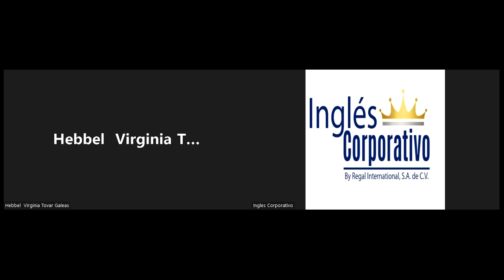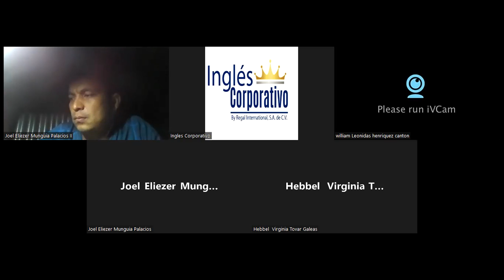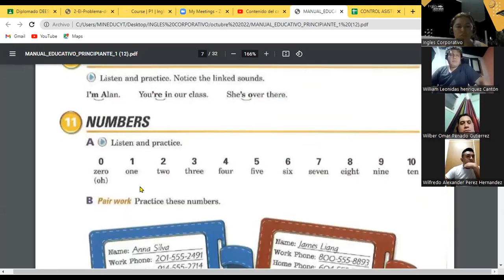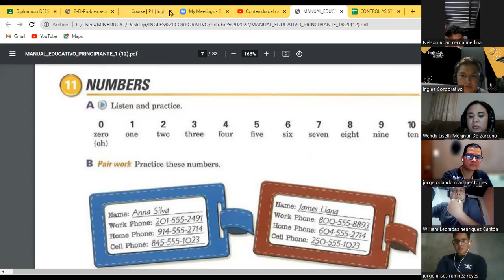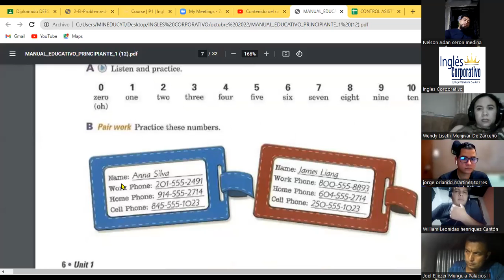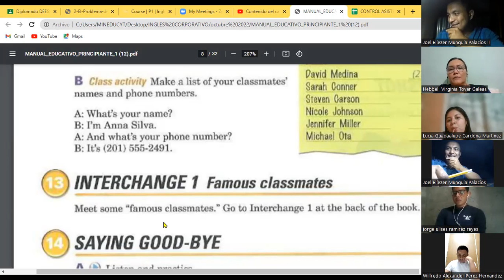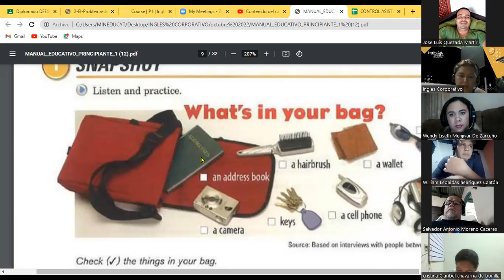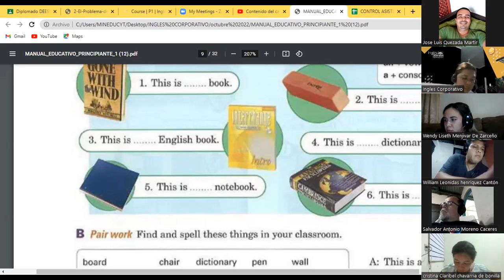Inglés Corporativo-03-10-22 Numbers